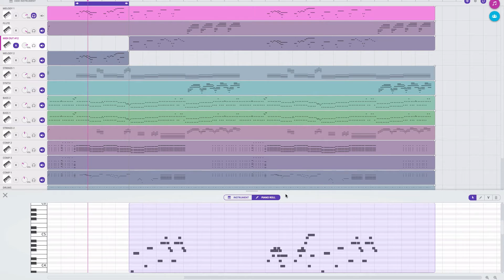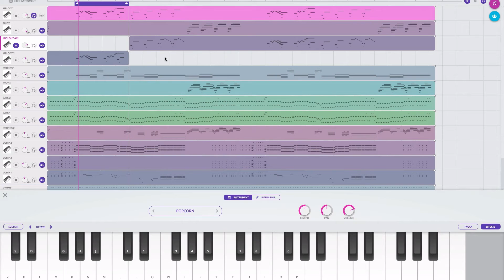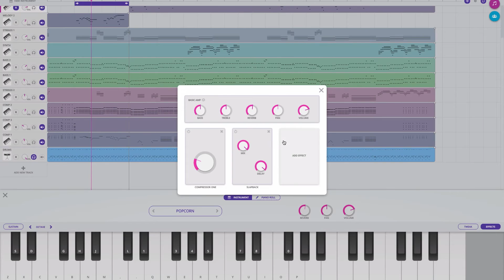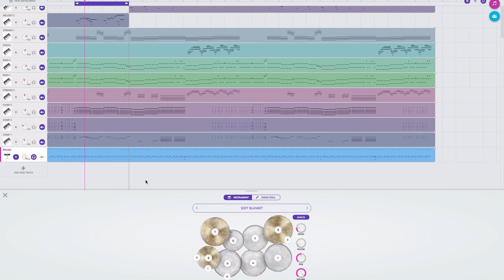Soundtrap Effects Tutorial #3 - Pokémon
In this series, we go through all of the effects in Soundtrap Studio using the music of Pokémon, Minecraft, and Undertale.

ODO Sound is a global community of young music makers using music and technology to shape the world.